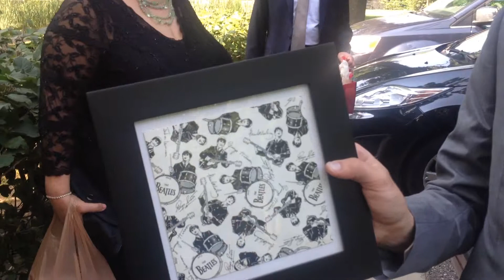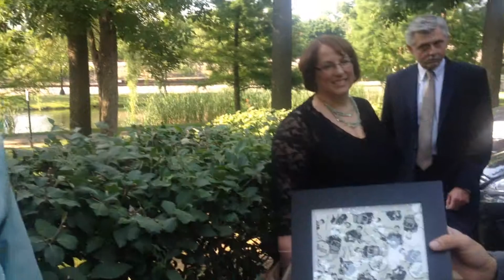Roger's family heirloom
Andy receiving the family heirloom from Roger.